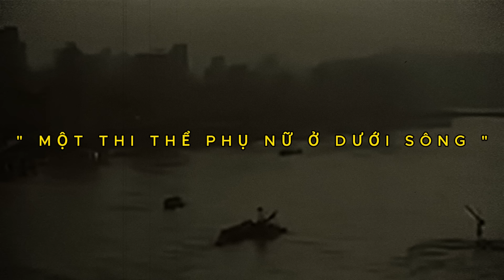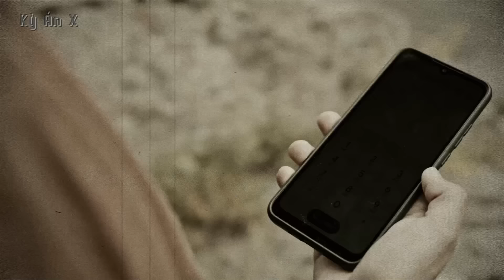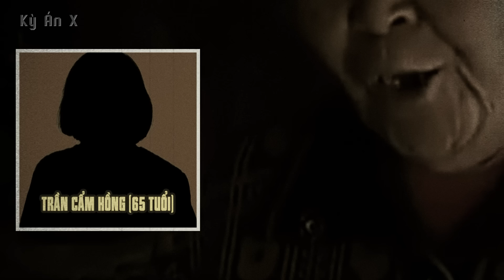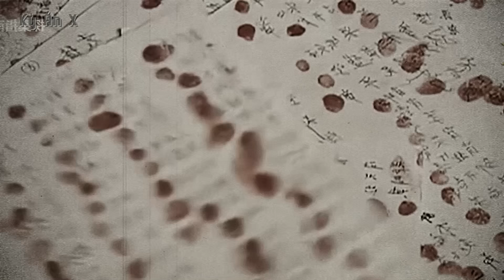Kỳ Án Trung Quốc: Vật Thể Đáng Sợ Trôi Nổi Trên Sông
🌳 Momo : 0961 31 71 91
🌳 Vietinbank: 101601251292